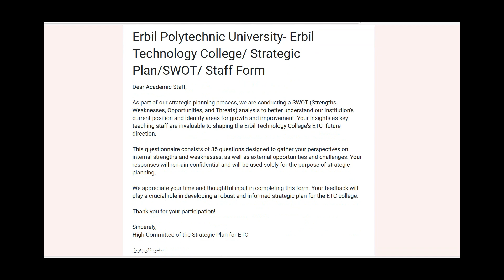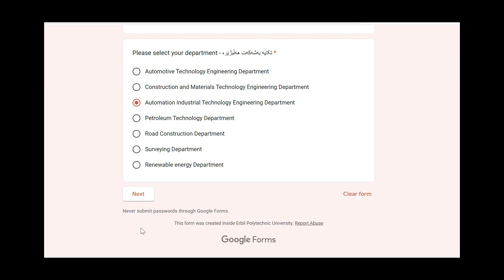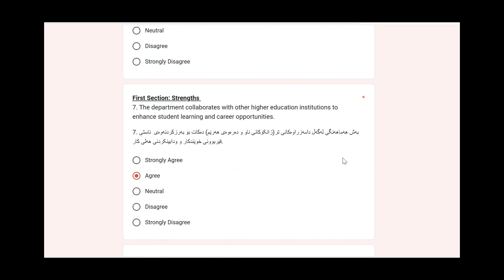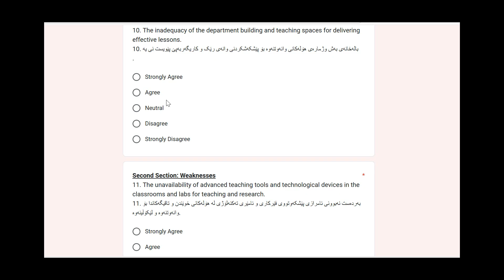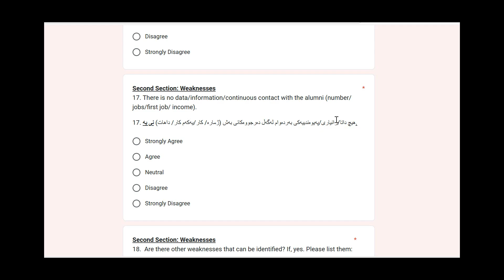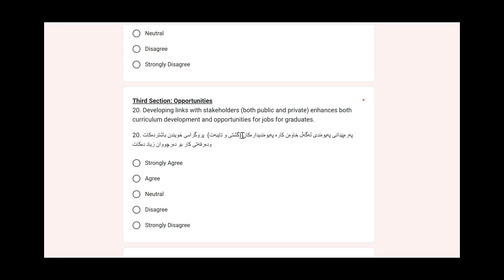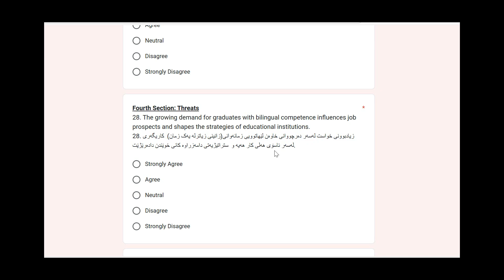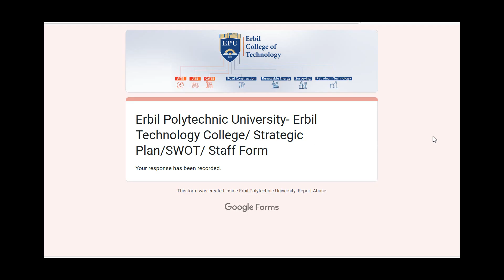SWOT Survey Form _ Help